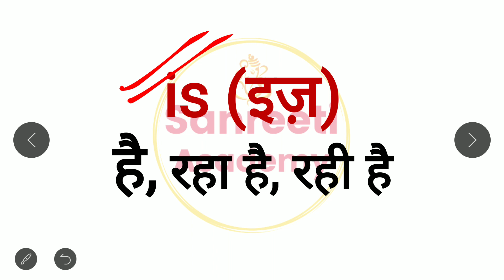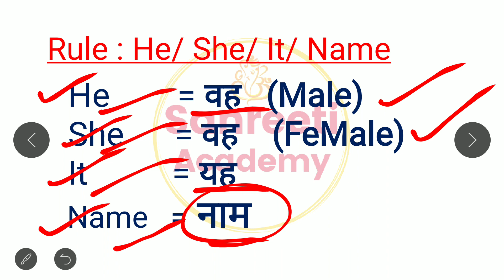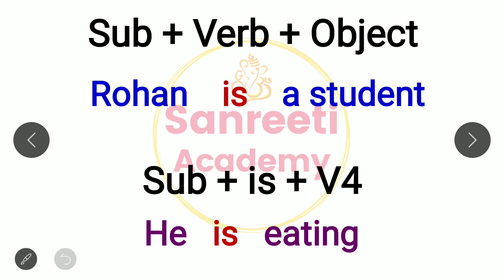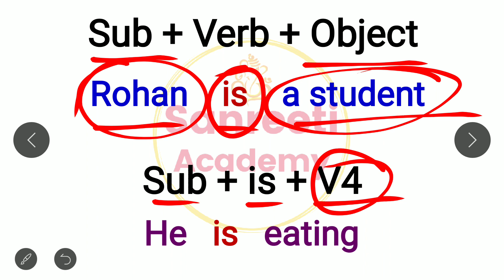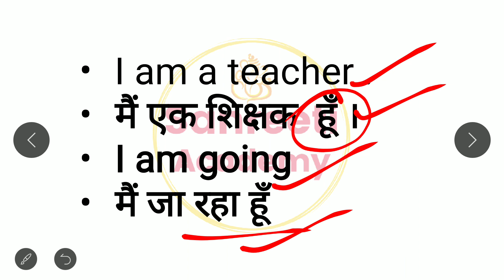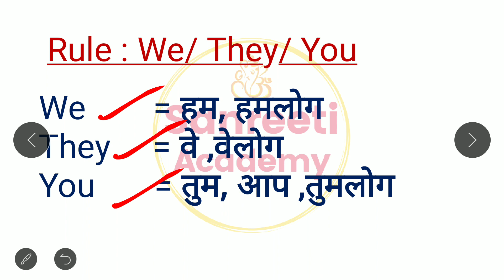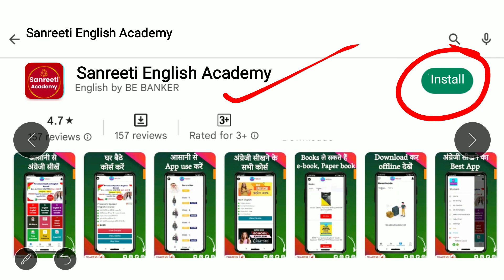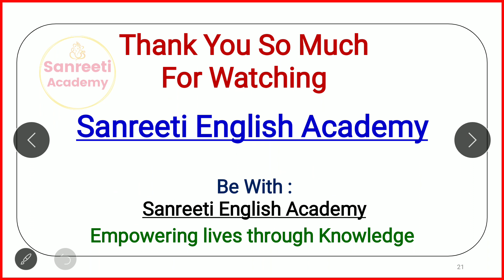अंग्रेजी सीखने का ब्रह्मास्त्र | Zero level से English Translation | Hindi to English Translation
अंग्रेजी सीखने का ब्रह्मास्त्र  | Zero level से English Translation | Hindi to English Translation   @sanreetienglishacademy

Zero level से English Translation सीखे | English Translation | Helping Verb uses and structure | Helping Verb uses and examples with structure | English Learning | English Speaking Practice |

मुझे Facebook पर follow करने के लिए

 English की सभी Helping Verbs